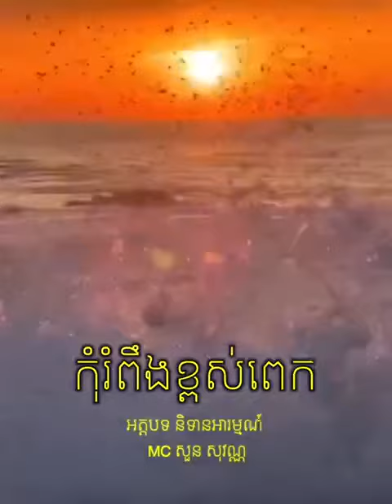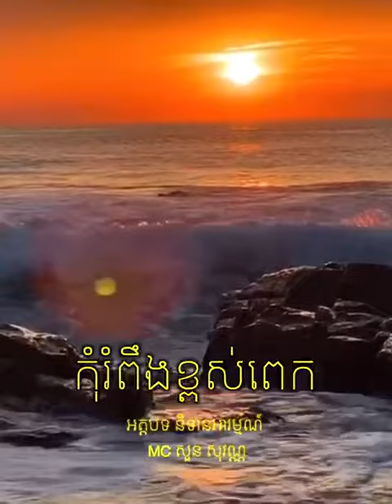អត្ថបទអប់រំចិត្ត៖ កុំរំពឹងខ្ពស់ពេក MC សួន សុវណ្ណ ព្រះធម៌អប់រំចិត្ត Soun Sovann Official